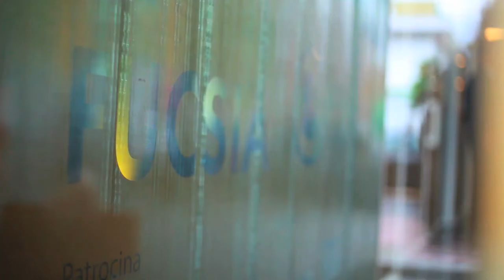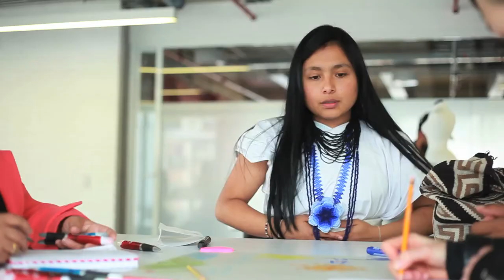Maestros Costureros - Un Homenaje a los Interpretes de la Moda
Iniciativa de la Revista FUCSIA en alianza con LCI Bogotá, patrocinada por Cerveza Club Colombia y con la participación de INEXMODA y Artesanias de Colombia.

Un homenaje a las personas que hacen realidad la magia de la confección.

Un proyecto de nuestra Directora del Programa de Mercadeo y Comunicación de la Moda, Sandran Merchan y su equipo de trabajo.

Agradecimiento a los realizadores del video (FUCSIA)

Hoy tiene 16 sedes en 10 países, en los cuales se habla español, inglés, francés y árabe. En Colombia se rige por el Ministerio de Educación Nacional, tiene 16 años de existencia y cuenta con sedes en Bogotá y Barranquilla.

Programas académicos
• Diseño Gráfico, Animación, Multimedia y Páginas Web
• Interiorismo e Intervención de Espacios
• Gastronomía y Gestión de Restaurantes
• Producción Escénica y Visual
• Fotografía e Imagen Digital
• Mercadeo y Comunicación de la Moda